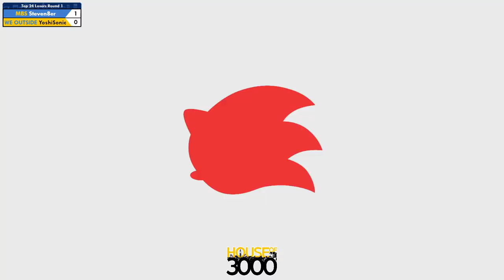Xeno350 Top 24 Losers Round 1 Steven8er vs YoshiSonic